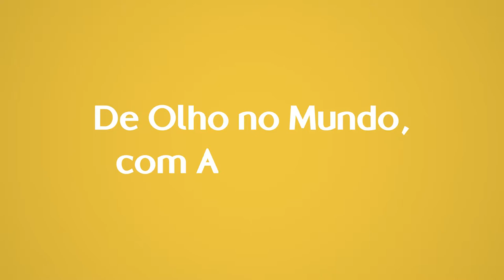Vermelho Entrevista - De Olho no Mundo, com Ana Prestes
Como estreia do novo formato de entrevistas do Vermelho, não pudemos deixar de lado a tradição das sextas-feiras: a conversa de Inácio Carvalho e Ana Prestes sobre política internacional. Confira!